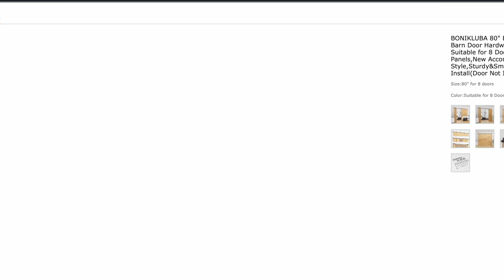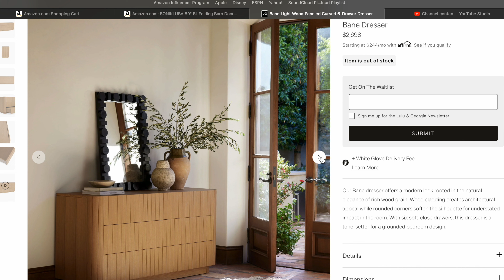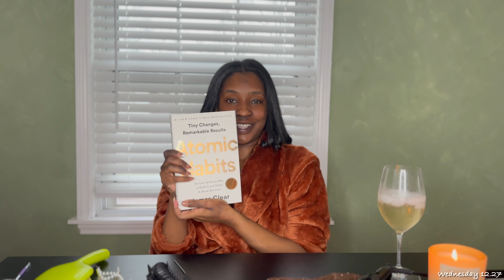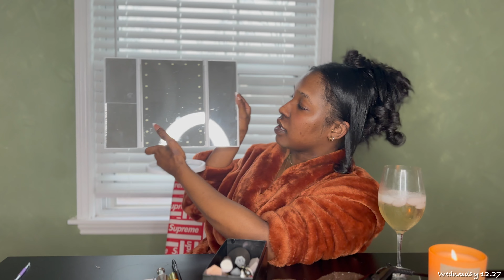FINALE: My WISHLIST + Creating Healthy Habits for 2024 + Revealing My Truth about...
Finale

welcome to 12 days of vlogmas kuzn. we had some troubles tryna upload today, bit whew we're here. enjoy.

Apparently my following is too small cause, I keep getting denied lmao. If you know of a different way I can get y'all links, please lmk. In the meantime, I'll continue to share what I know, what I purchased and where it's from.

THANK YOU FOR ROCKN WITH ME. THIS JOURNEY HAS BEEN SO THERAPEUTIC  FOR ME. I'M SUCH A PRIVATE PERSON, ITS SHOCKING THAT I MADE IT THIS FAR. BUT IT TEACHING ME THAT VULNERABILITY IS NOT A WEAKNESS ITS STRENGTH.

SO HERE I AM. SHARING MY STRENGTHS WITH YOU. HOPING THAT MY JOURNEY CAN INSPIRE YOU TO FIND YOURS.

XOXO, B.

My goal is to reach a 100k Subs in 1 year. It's WILD, I KNOW. The wildest dream I've ever had. But I believe in it. Certainly, if you give me a chance kuz, I believe you will too. A safe place to be Shameless, Fearless, & BOLD AF.

Tap in with me if you ever experience such feels.

// S U B S C R I B E. // Become a Kuz'n

// DO YOU LIKE BRAIDS? If so, come vybe with me if you're in the Detroit area.

(Vybe YouTube Channel Coming Soon)

// B R O O K E

Hey kuz'n! My name is Brooke and I'm a Detroit Native. I created a YouTube channel over a decade ago, simply to archive my childhood dance videos. Now, I'm back and ready to share my life journey with you all. This channel is all about embracing your flaws, enjoying life and creating memories. I guess you can say I was inspired to relaunch my channel because its a consistent way for me to put my degree to use. For those that don't know, I have a BS degree in Television and Digital Media Production. Certainly, directing live studio shows are my favorite, but I enjoy every role of production honestly. On this channel, you will also see that I love fashion, sneakers, dancing and braiding hair. I know its a lot lol, but that's the great part.. cause you should never get bored. I have a crazy big goal of reaching 50k kuzzins in one year from my relaunch date. You think we can do it?!? This year, I also plan on launching a YouTube channel for my beauty salon. Now, that's a channel you don't want to miss out on.. trust me!!

// XOXO, Brooke.